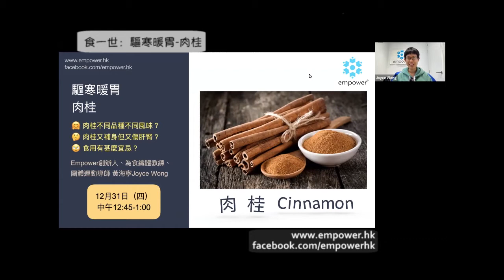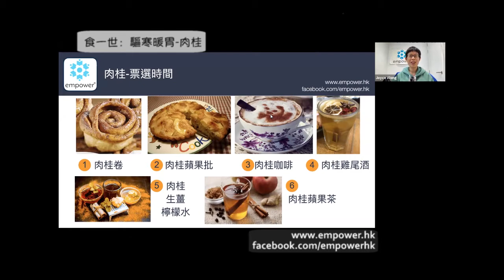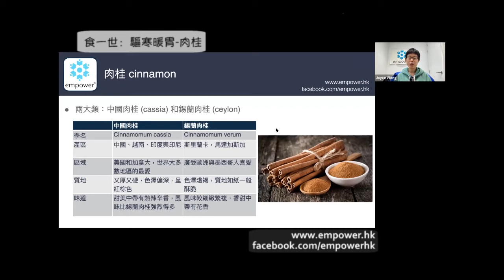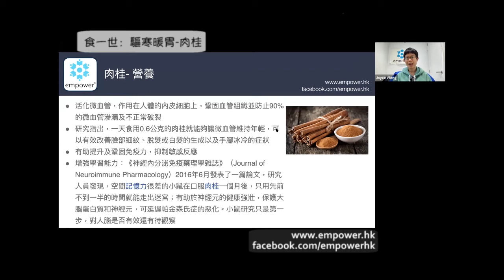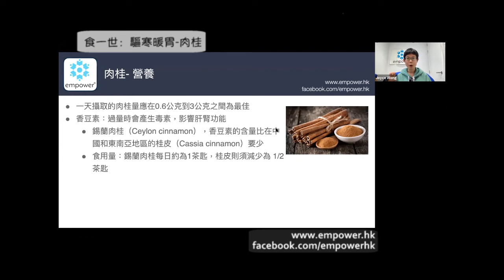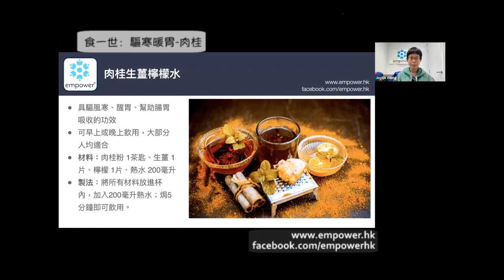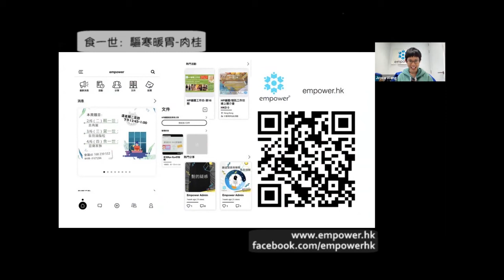食一世💪🏻：驅寒暖胃-肉桂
Empower 15分鐘 mini talk 😃
🤗 玉桂不同品種不同風味？
🤔 玉桂又補身但又傷肝腎？
🙄 食用有甚麼宜忌？
講者：
Empower創辦人之一、纖體教練 黃海寧小姐 Joyce Wong

Empower 15分鐘mini talk，逢星期二至四12:45-13:00不同主題。請瀏覽我們的 Facebook專頁查看mini talk內容及獲取直播連結。